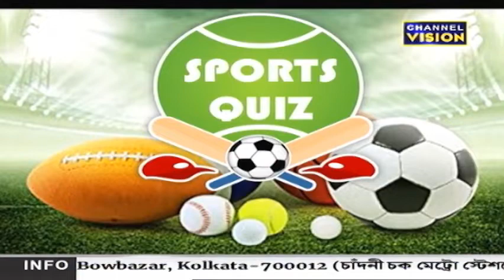Khela R Khela Channel Vision 01.09.2022